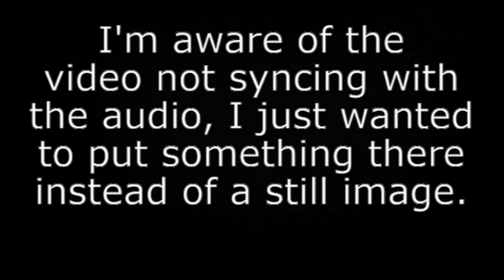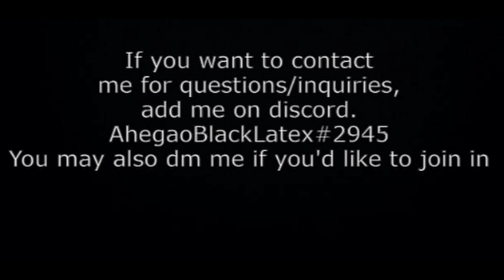Madness but it's hank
This one isn't as good as the other, but I thought it sound nice, so I decided to do it. Yes, I reused the thumbnail, which was taken from the reskin mod gamebanana page which you can find

Instrumental: Upside Tricky Madness

Vocals: Base Madness vocals